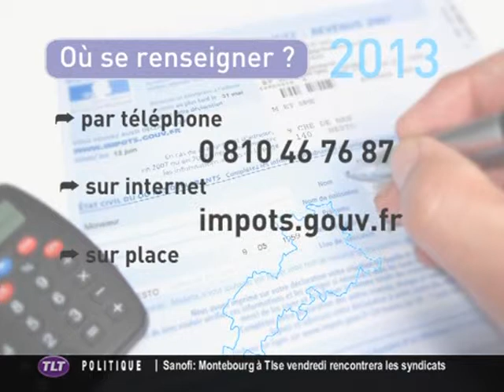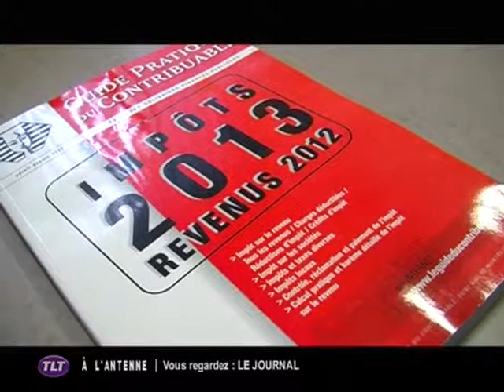Impôt : La télédéclaration (Toulouse)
Sites webs/blogs, copiez cette vidéo avec le bouton "Intégrer" !
 La campagne d'impôt sur les revenus bat son plein. La télédéclaration reçoit toujours le même succès.